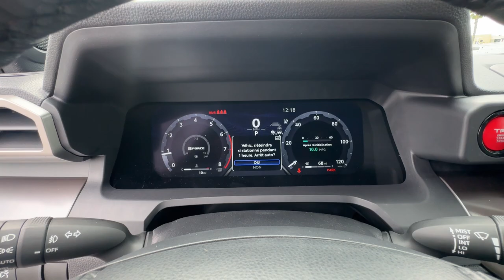2024 Toyota Tacoma TRD Off Road Double Cab 5 Bed AT Ventura, Oxnard, Simi Valley, Thousand Oaks...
New 2024 Toyota Tacoma TRD Off Road Double Cab 5 Bed AT available at Ventura Toyota located in 6360 Auto Center Drive, Ventura, CA, 93003.
Stock#: 62608 - VIN#: 3TMLB5JN3RM081777

Introducing the   2024  Toyota Tacoma. Take your spirit of adventure with you into town or off-road when you're at the wheel of this versatile Tacoma. With a reputation for ruggedness and a suite of driver assistance features to keep you focused, this mid-size pickup has you covered. These are just some of the great options this vehicle comes with: Heated Steering Wheel
, Heated/Cooled Front Seats, Apple Carplay®/Android Auto®, Wireless Charging Station, Touchscreen Infotainment System, Moonroof, Dual Zone A/C, Auto-Dimming Rearview Mirror. Feel confident on the road or trail in this capable Tacoma. Come in and take it out for a spin. We're here to make your test drive experience the best it can be.